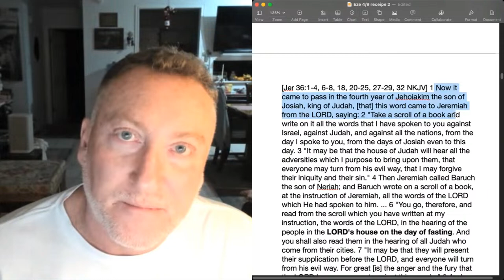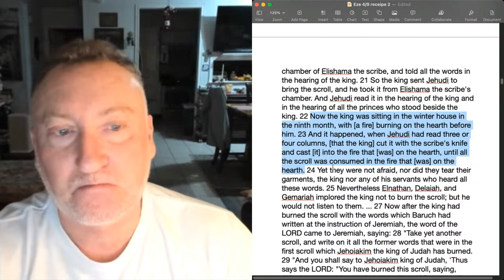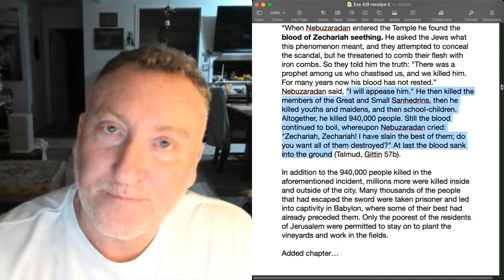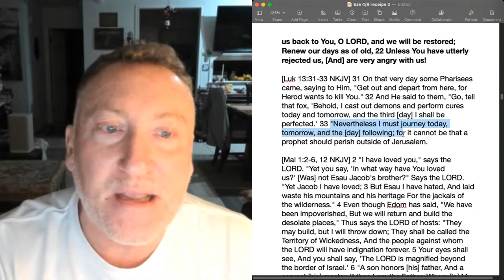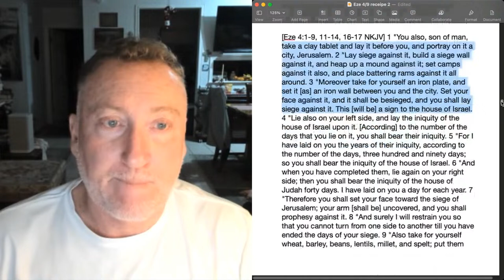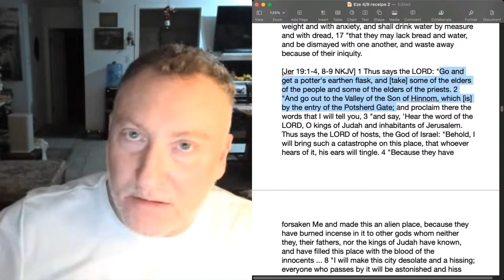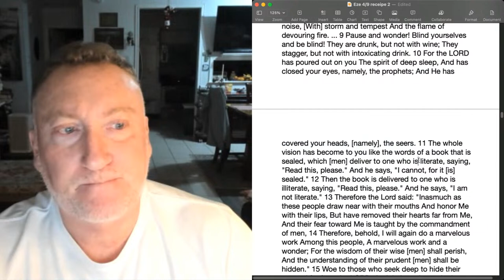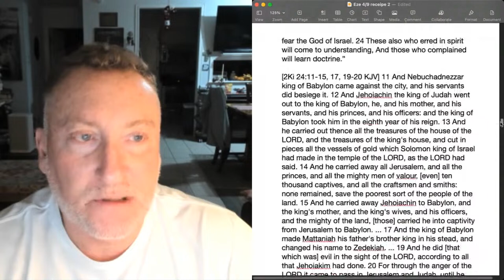Ezekiel 4:9 Bread Recipe… thick, rough, hairy (garment) (Pt. 2)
The description of the ingredients is thick, rough, hairy. This is describing the garment of the Elijah message. When God forces humility upon His people.

schizophrenia:
1909, a broad term for a range of more or less severe mental disorders involving a breakdown of the relation between thought, emotion, and action; literally "a splitting of the mind," from German Schizophrenie (1908), coined by Swiss psychiatrist Eugen Bleuler (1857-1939), from Latinized form of Greek skhizein "to split" (from PIE root *skei- "to cut, split") + phrēn (genitive phrenos) "heart, mind"